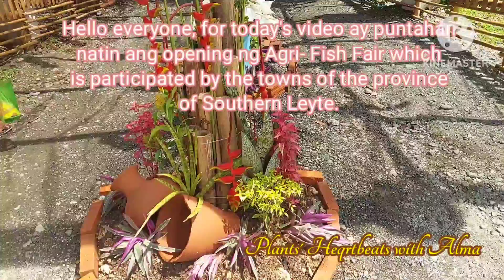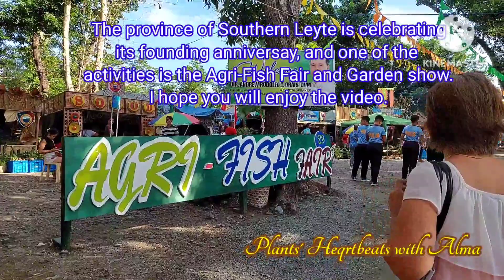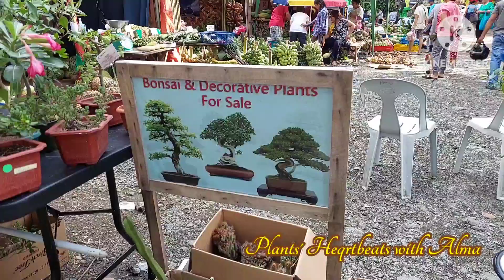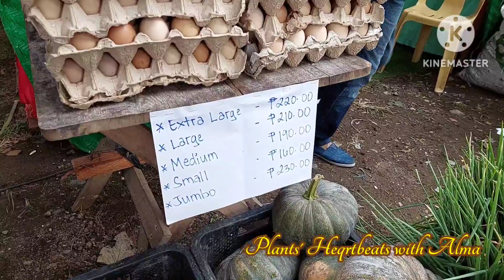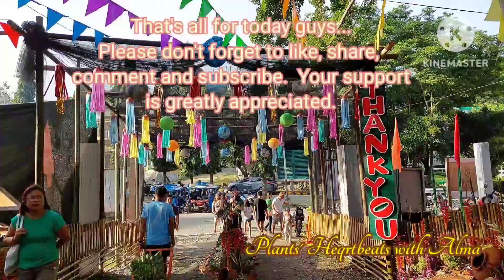Quick Visit To Southern Leyte AGRI-FISH FAIR